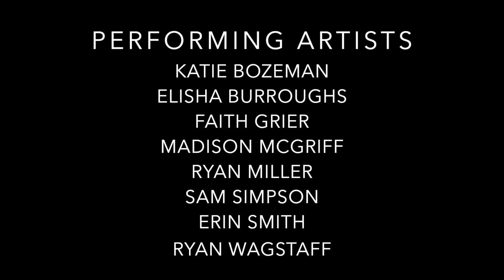Unraveled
Choreography by Ryan Miller
Videography by Falin Williams